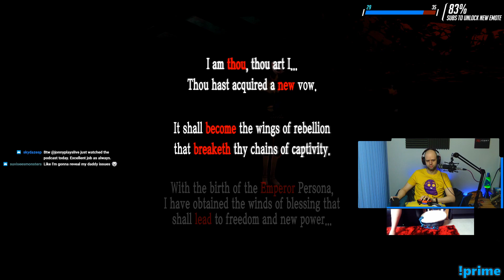Jonny plays Persona 5 - Twitch VOD 7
Catch me live on Twitch: MON-WED 7pm UTC | SAT 2pm UTC